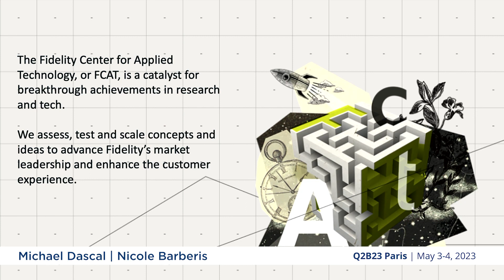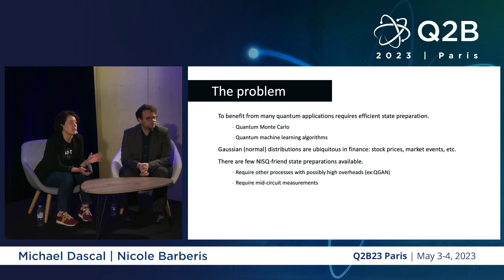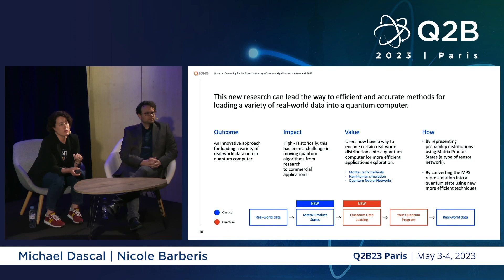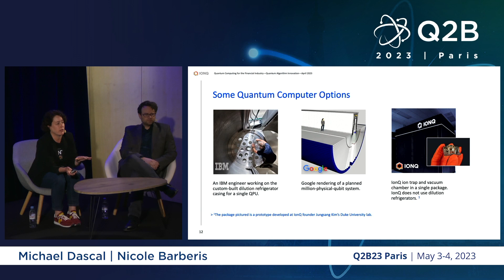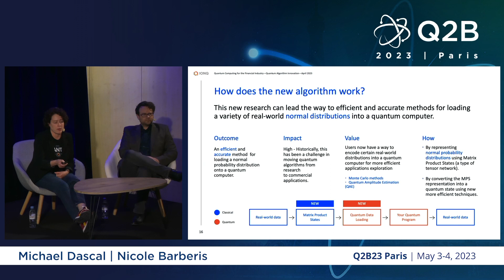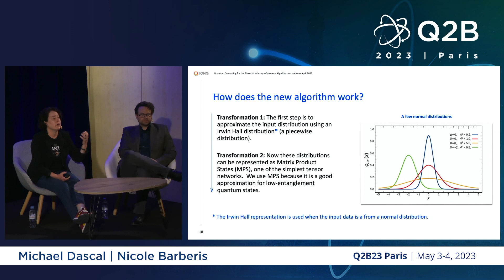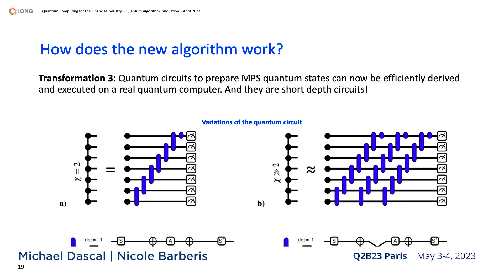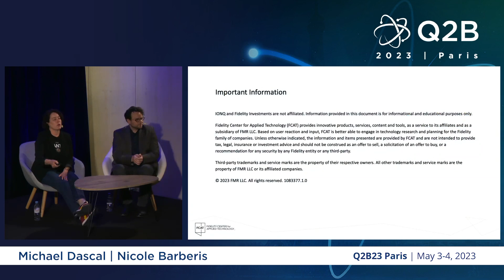Q2B 2023 Paris | Quantum Data Loading on IonQ Quantum Computers | Michael Dascal & Nicole Barberis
Michael Dascal, Director, Quantum Product Management, FCAT & Nicole Barberis, Technical Director - GTM Sales Engineering, IonQ | Quantum Data Loading on IonQ Quantum Computers